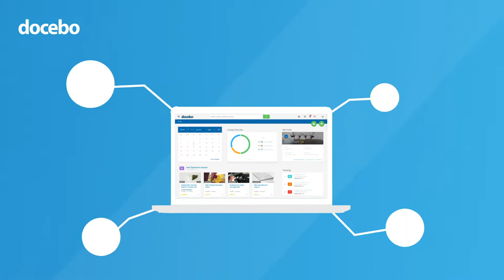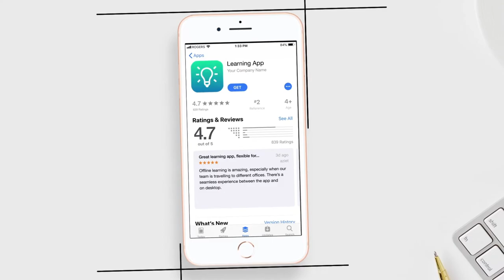Is there a Tech Skill gap? | Docebo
Docebo surveyed 2,000 workers in the US and UK, uncovering that while respondents depend on technology to do their jobs, the majority admit they lack the necessary skills to succeed.